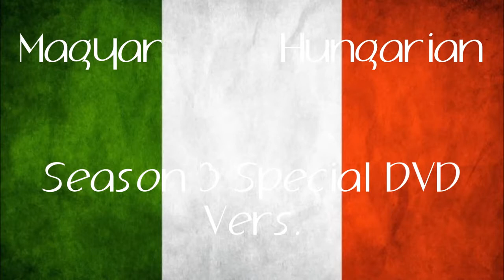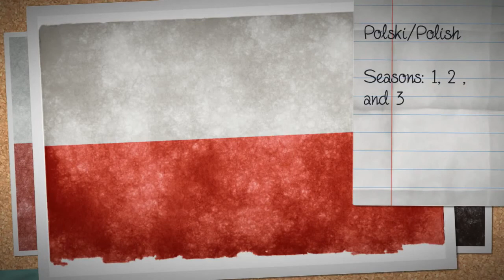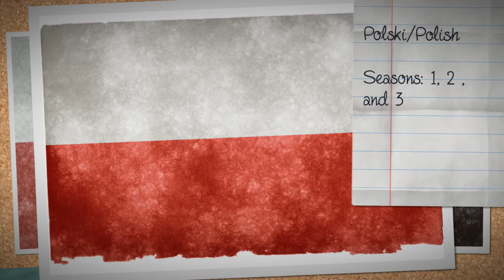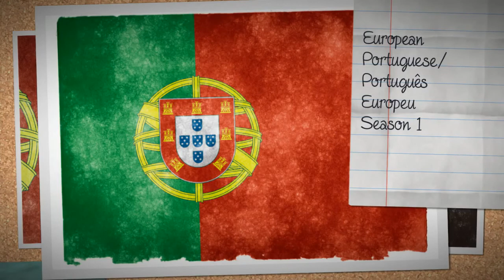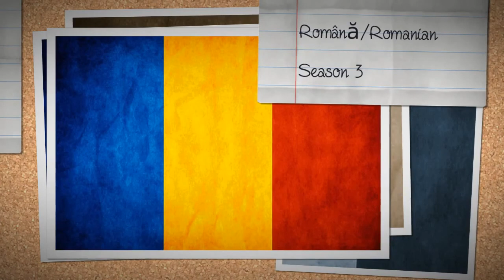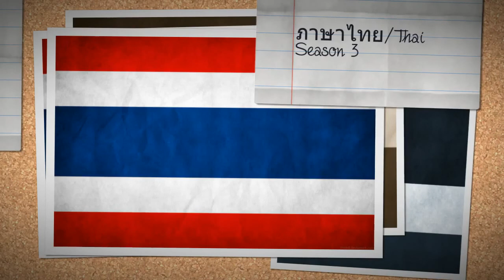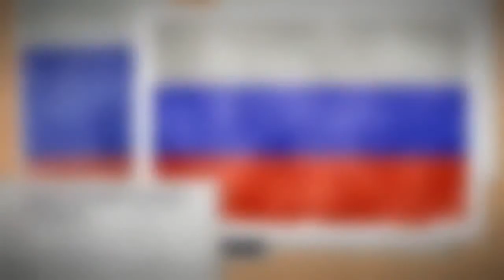Winx Club Full Opening Multilanguage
From Croatian to Welsh + Russian.